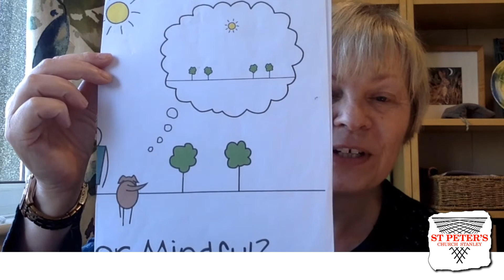Mindful Moments 3